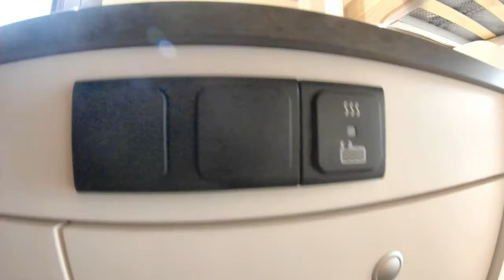Sunlight Cliff 601 Aut 2021